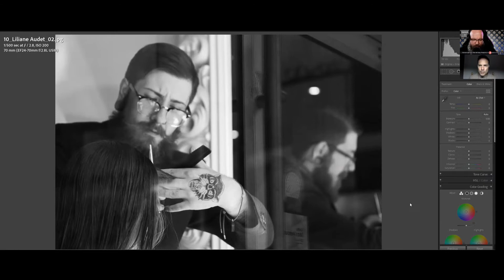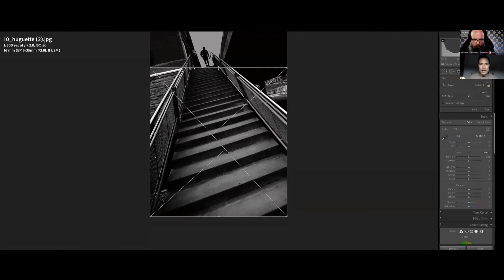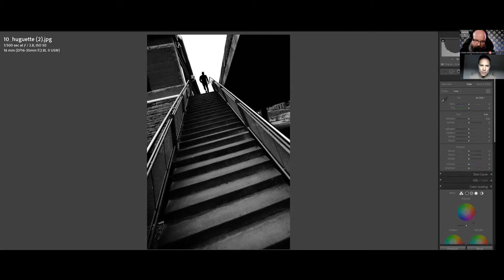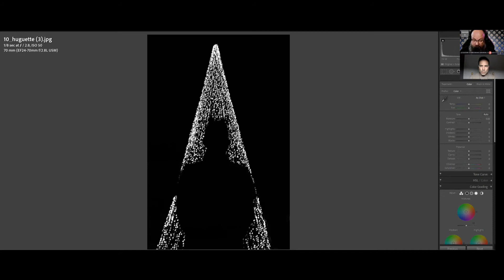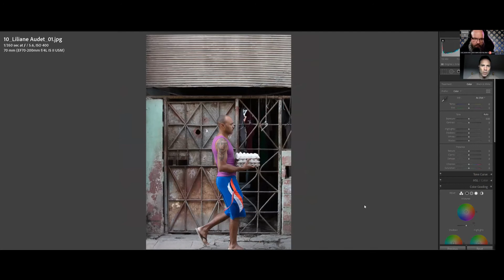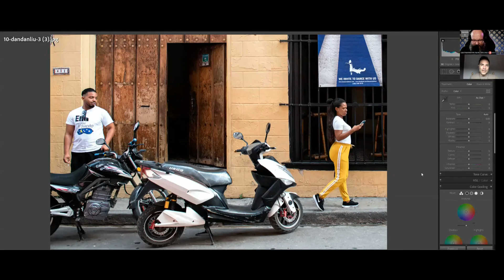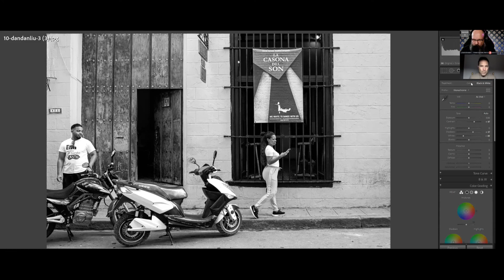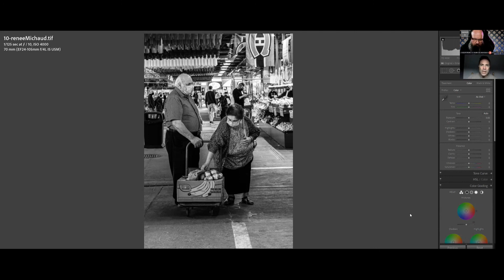CLUB PHOTO - DÉFI: photo de rue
Martin et Denis
Joignez-vous à nous sur Zoom les jeudis soirs.